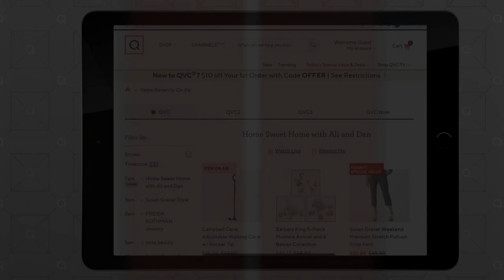Campbell Cane Adjustable Walking Cane w/ Rocker Tip on QVC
Stand up and walk tall -- all while feeling secure while you move. This cane's handle takes pressure off your wrist and shoulder -- making getting up easier. Plus, 360-degree traction helps keep you stable while you're standing and moving. From Campbell Cane.